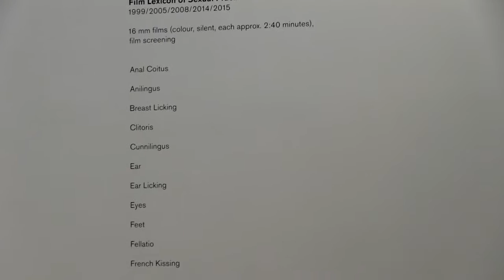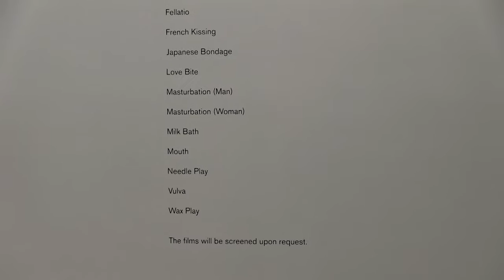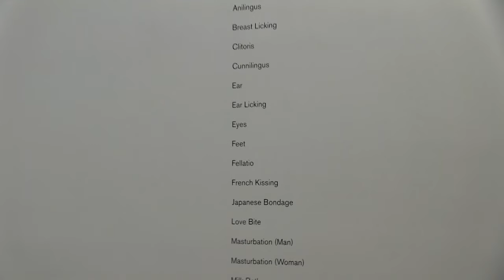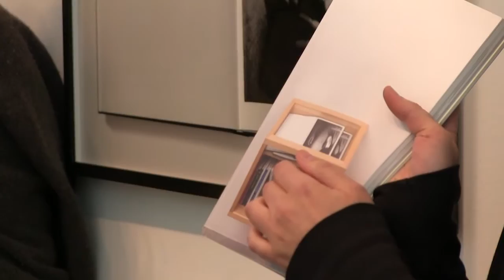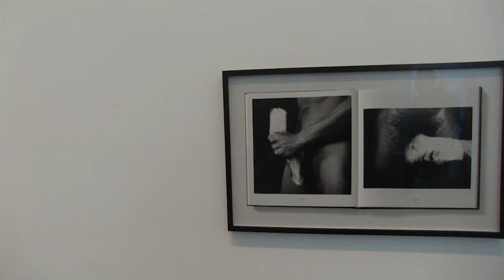Maria Eichhorn Artist's Talk, September 12, 2015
Artist's talk with Maria Eichorn at the Morris and Helen Belkin Art Gallery, September 12, 2015.

Maria Eichorn
September 11-December 13, 2015
Morris and Helen Belkin Art Gallery,